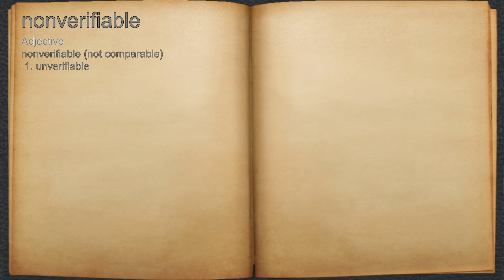What does nonverifiable mean?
A spoken definition of nonverifiable.

Intro Sound:
Typewriter - Tamskp